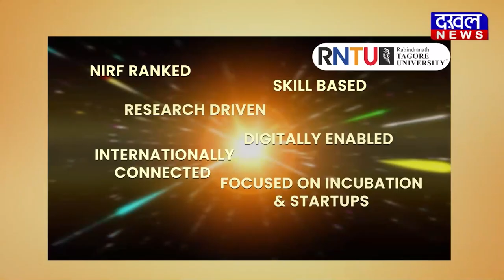DAKHAL NEWS रामपुर बघेलान में बढ़ रहा चोरों का आतंक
रामपुर बघेलान में बढ़ रहा चोरों का आतंक
अकेले रह रही महिला पर जानलेवा हमला
पुलिस पर जांच नहीं करने का लगाया आरोप